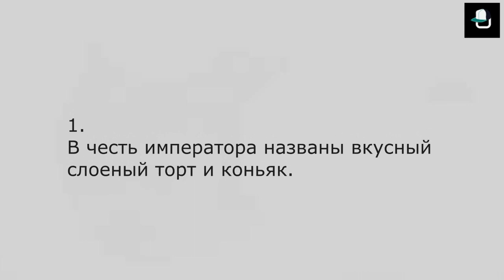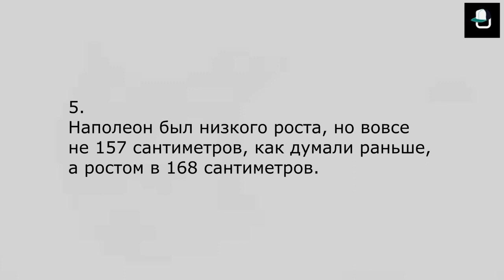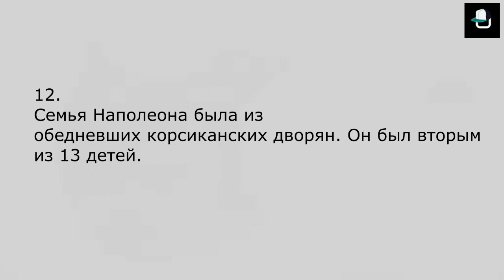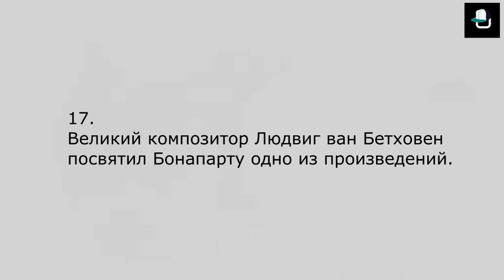17 интересных фактов о Наполеоне